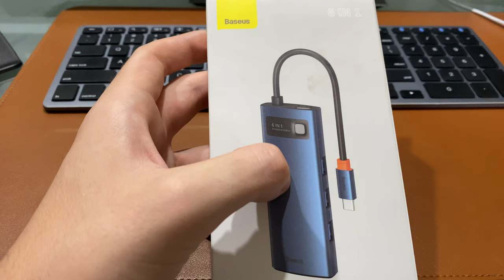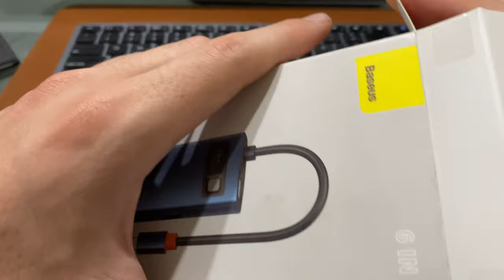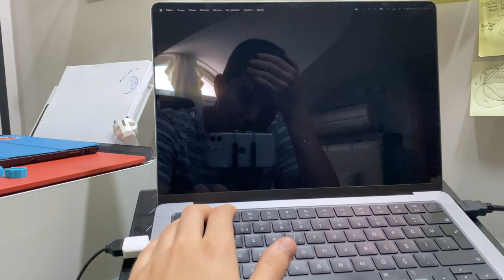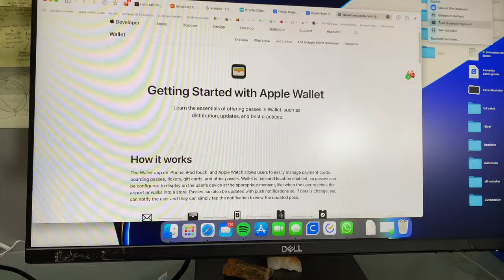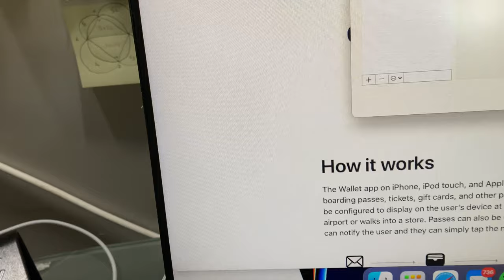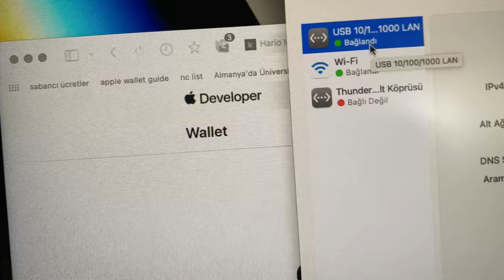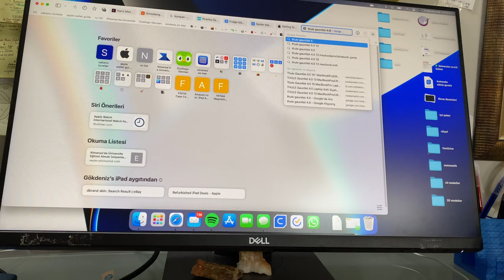TÜRKİYE'DE İLK! Baseus 6in1 Type-C Hub Kutu Açılışı ve İlk İzlenimler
Bu videoda, sizlere Baseus 6in1 Type-C Hub kutu açılışı yaptım. İyi seyirler!

🛒Uluslararası Satış: Yakında!

KANALIM HAKKINDA:
Merhaba! Ben Gökdeniz. Kanalımda ilgi duyduğum ürünlerin kutu açılışlarına ve incelemelerine yer veriyorum. Teknolojiye yakından ilgi duyduğum ve hakkında konuşmayı sevdiğim için bu tarz içeriklere yer veriyorum.